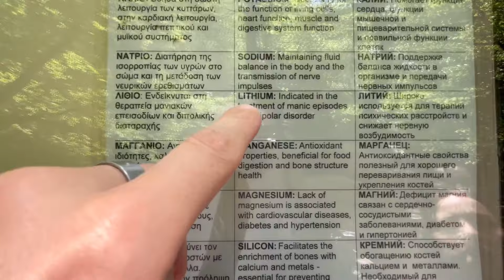Baile termale Pozar Grecia sunt o destinatie de relaxare si vindecare binecunoscuta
Baile termale Pozar sunt o destinatie de relaxare si vindecare binecunoscuta. Cu izvoare termale naturale care curg prin frumoasele peisaje montane, Pozar ofera o experienta de baie in apa calda in mijlocul naturii. Aceasta oaza de liniste este apreciata de turisti pentru efectele benefice asupra sanatatii si pentru peisajele sale idilice.